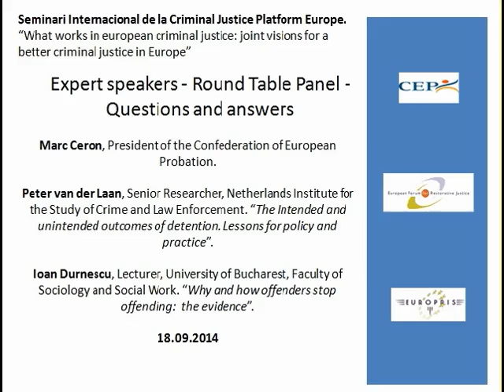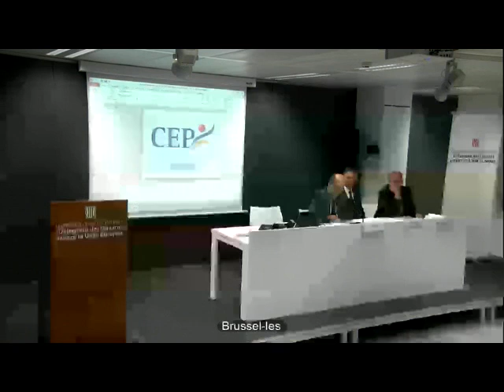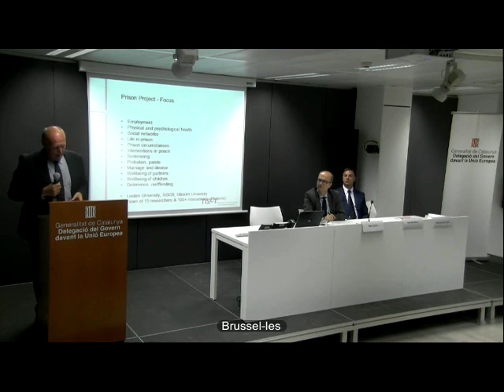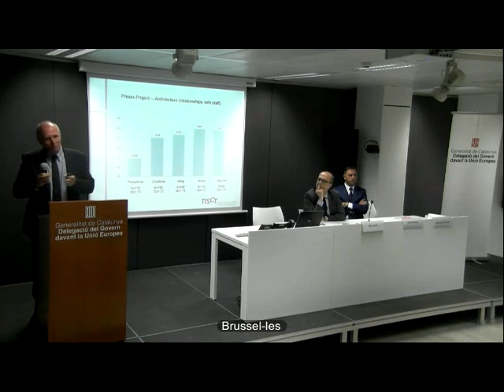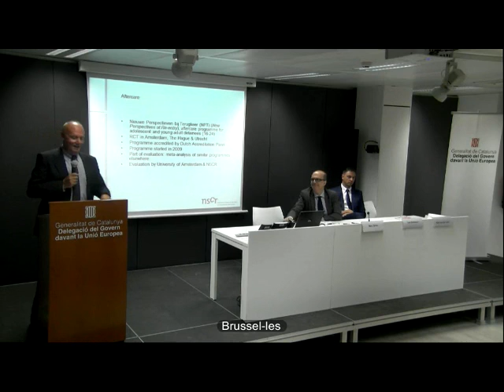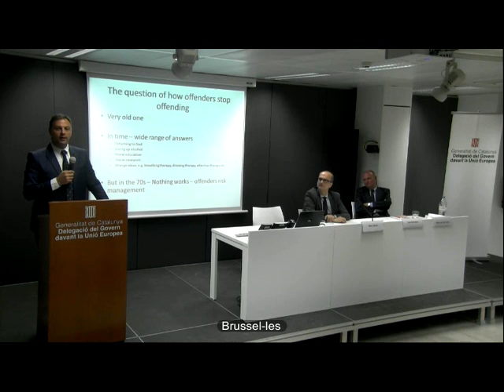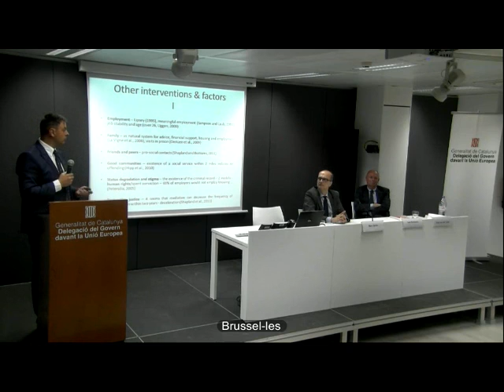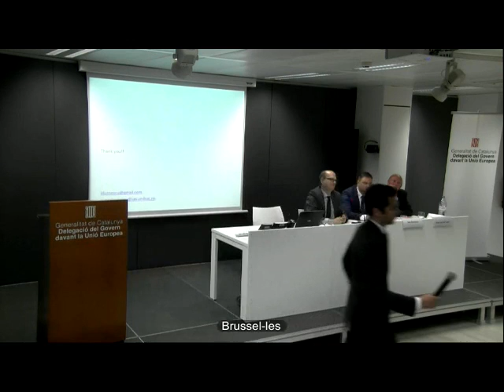Seminari int. Criminal Justice Platform Europe. Expert speakers-Round table-Questions and answers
Seminari internacional de la Criminal Justice Platform Europe. "What works in european criminal justice: joint visions for a better criminal justice in Europe"
Expert speakers-Round table-Questions and answers. Marc Cerón, Peter van der Laan, Ioan Durnescu
Brusel·les, 18 de setembre de 2014